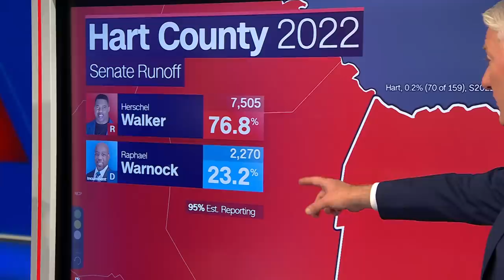'Something to watch': John King breaks down votes in key counties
The Georgia Senate runoff race between Democratic Sen. Raphael Warnock and Republican candidate Herschel Walker is tightening as more counties report results. CNN's John King breaks down the votes.